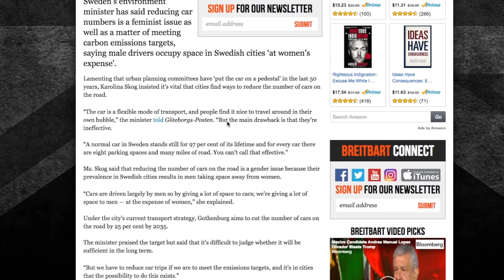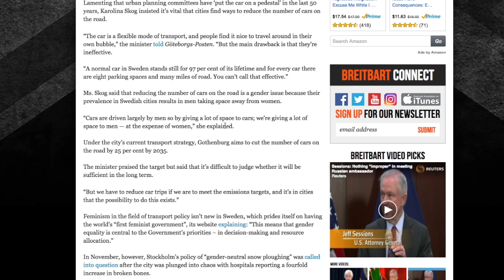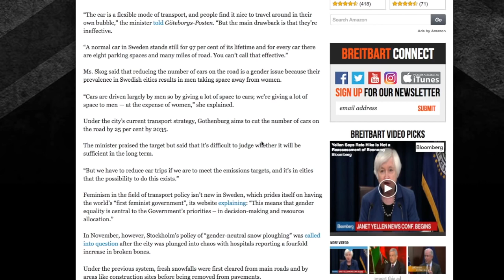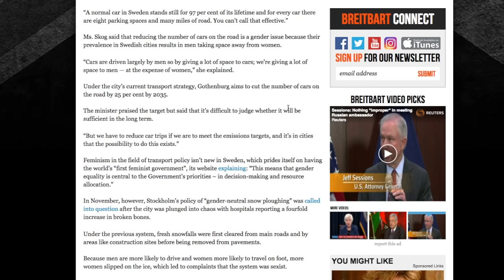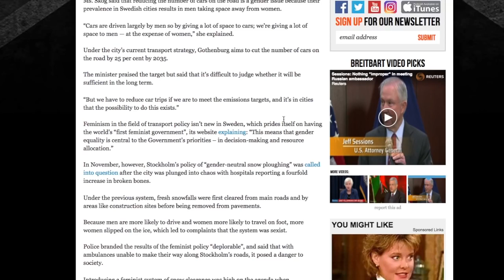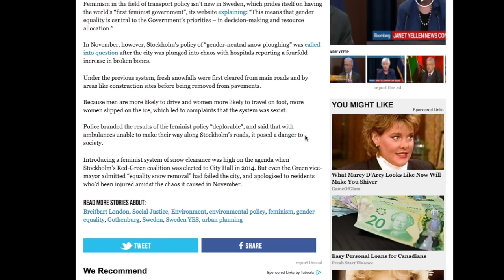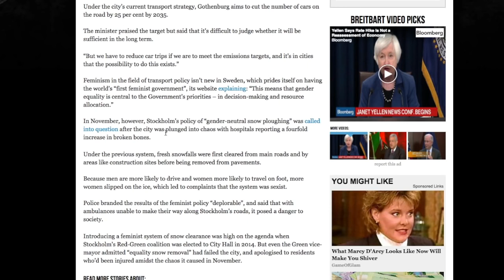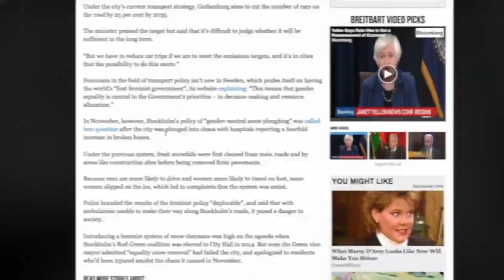Men driving cars is sexist The latest out of Sweden 😂😂 MGTOW